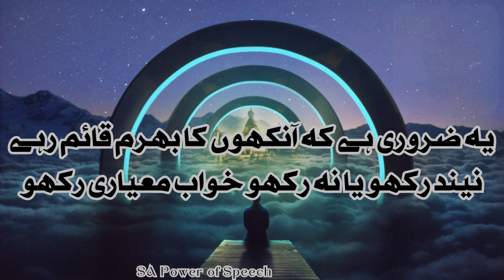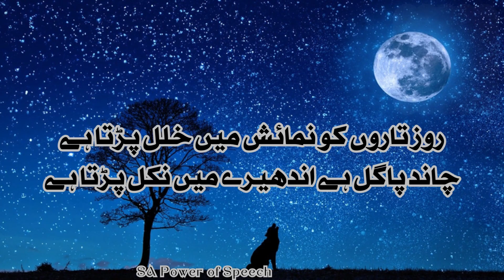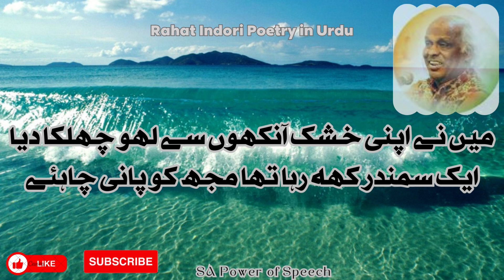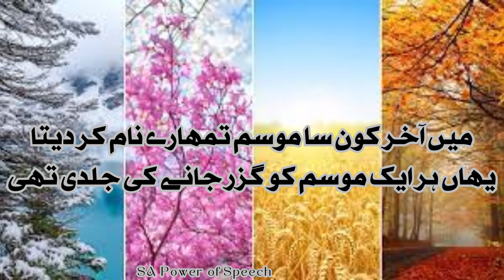Rahat Indori: The Resonant Voice of Urdu Poetry | राहत इंदौरी: उर्दू शायरी की गूंजती आवाज़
Rahat Indori was a renowned Indian poet, lyricist, and former professor of Urdu language and literature. Born on January 1, 1950, in Indore, India, his poetry is celebrated for its powerful and thought-provoking verses that often touched upon themes of love, life, social issues, and human emotions. Indori's distinctive style blended traditional Urdu poetry with contemporary sensibilities, resonating deeply with audiences across generations. His recitations, marked by his charismatic voice and impassioned delivery, captivated listeners and earned him a devoted following. Throughout his career, he penned numerous ghazals, nazms, and songs, leaving an indelible mark on Indian literature and culture. Rahat Indori's legacy continues to inspire and enchant poetry enthusiasts worldwide, even beyond his passing in August 2020.
YouTube channel is a platform where you can find a wide range of Urdu poems, ghazals, nazms, and shayari recited by poets and poetry lovers. These channels can feature both classic and contemporary Urdu poetry, with a focus on different themes and moods such as love, heartbreak, spirituality, politics, and social issues.